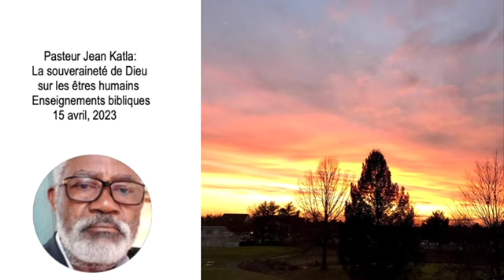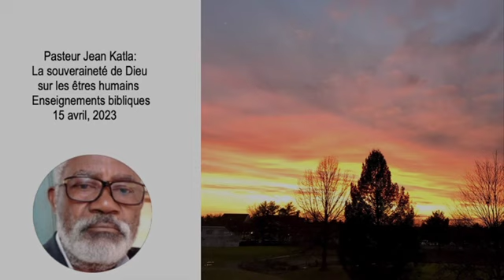La souveraineté de Dieu sur les êtres humains - Esther 5:1-8 - Pasteur Jean Katla: 15 avril, 2023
Quelle est l'importance du fait que la reine Esther s'approche du roi sans y être invitée ? Comment le roi Xerxès réagit-il à l'approche d'Esther ? Que demande Esther au roi ? Quelle est l'importance d'Esther invitant le roi et Haman à un banquet ? Quelle est la signification de la réaction d'Haman lorsqu'il a été invité au banquet d'Esther ? Comment la fierté et l'arrogance d'Haman se manifestent-elles dans ce passage ? Quel est le contraste entre l'humilité d'Esther et l'arrogance d'Haman ? Comment ce passage révèle-t-il la souveraineté de Dieu et sa capacité à utiliser des personnes improbables à ses fins ?